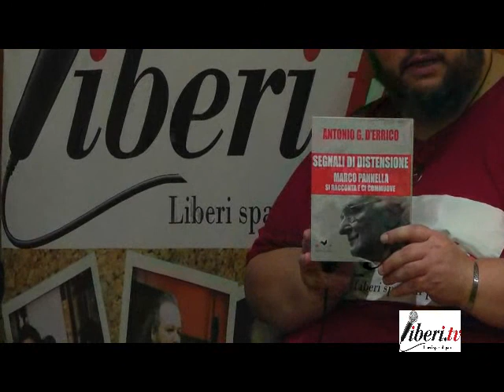XI Congresso Radicali Italiani - Antonio Gerardo D'Errico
Gianni Colacione intervista Antonio Gerardo D'Errico autore del libro - Segnali di Distensione - Marco Pannella si racconta e ci commuove - Edizioni Anordest di Villorba (TV)